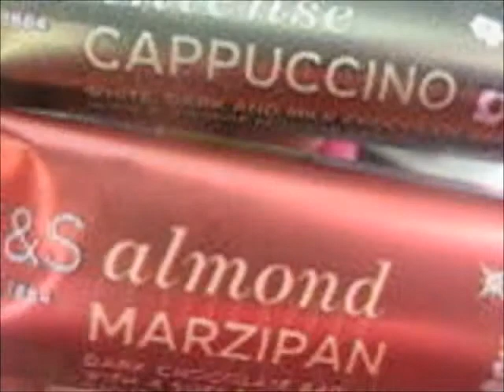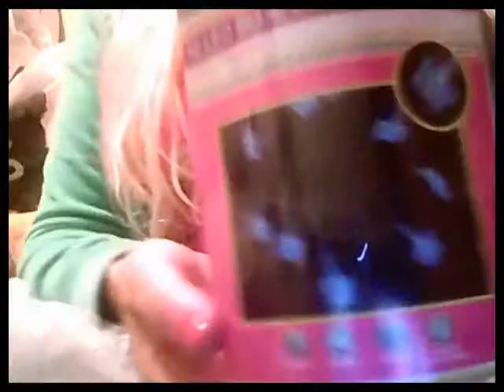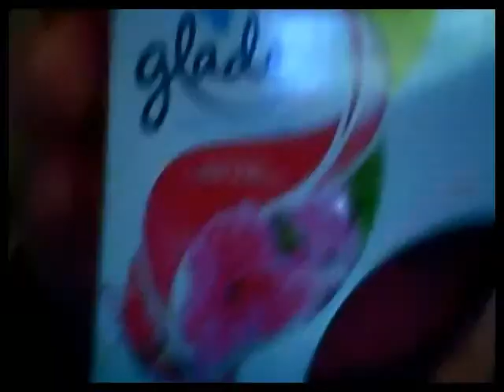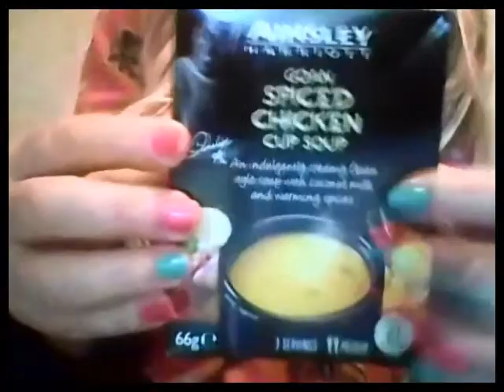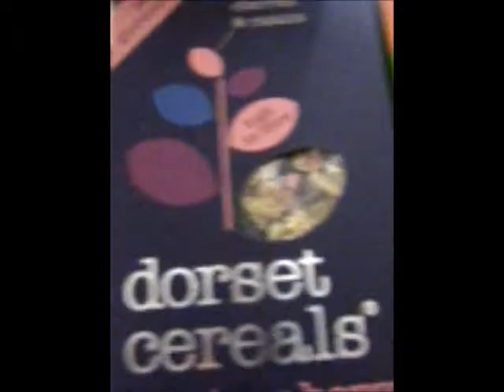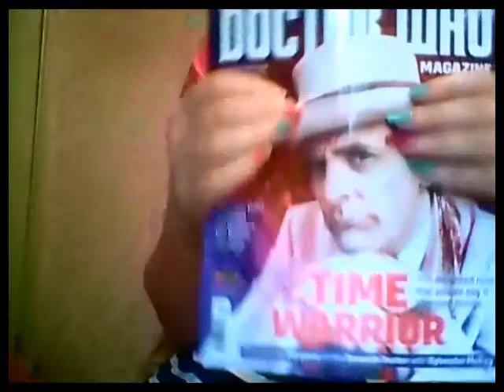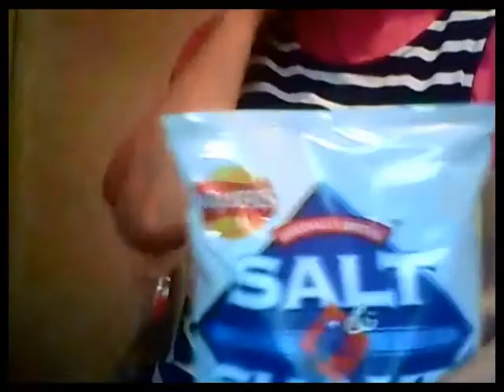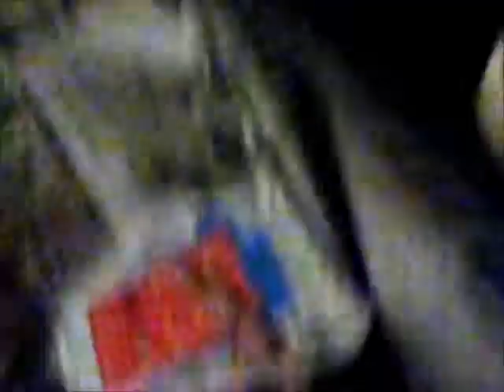haul vlog (3 Library of Fragrance scents. Tu clothes. Removing sticky glue from Barbie hair. Spider.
One of the resident spiders that live in my friend's porch. 3 lovely scents from Library of Fragrance (Pixie Dust, Cinnamon Bun, Cupcake), so sad they are no longer to be sold in this country. Trying to remove sticky glue residue from Barbie dolls hair, (Why on earth do Mattel put it in some of their dolls?). 3 varieties of delicious Lindt chocolates from Sainsbury's, along with 2 nice dresses & a poncho from their Tu  section, also pretty unicorn necklace. A little black slug I found in my friend's garden. Brief, but always very welcome, appearance from My Little Friend. Very quick update on how the plants from Friends of the Earth are doing. New Limited Edition fragrances for Christmas from the Glade Scented Candle range, (BOGOF from Waitrose). Usual amount of silliness that always seems to creep into my videos, (not to mention anxiety!). Hope you are all doing well, or at least managing! :-)